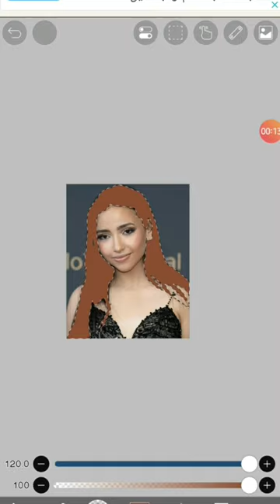Chocoh avec les cheveux maron?